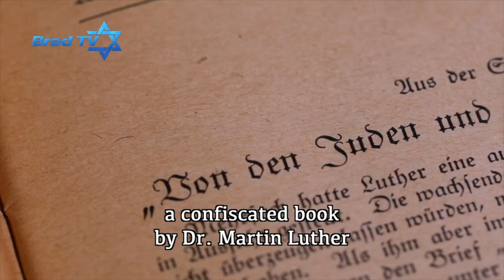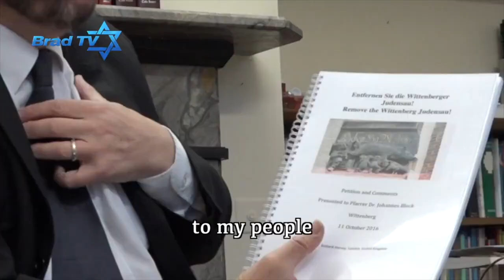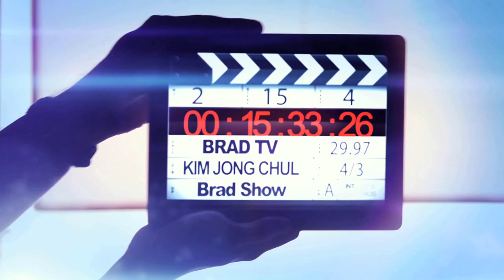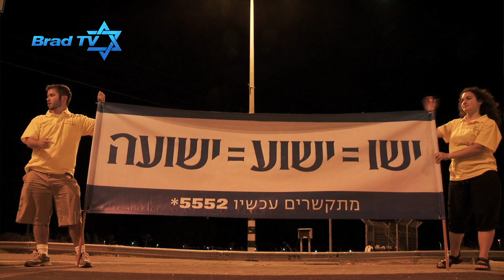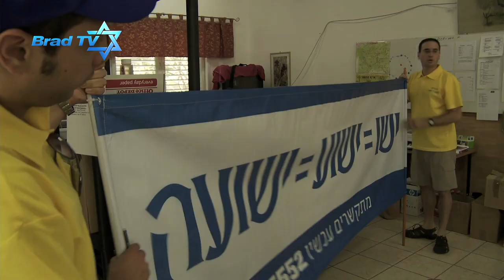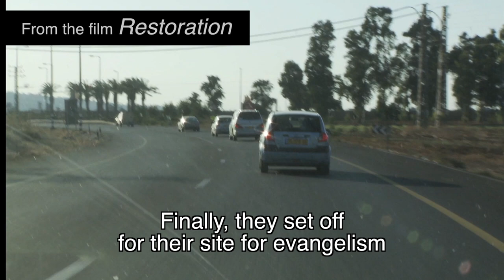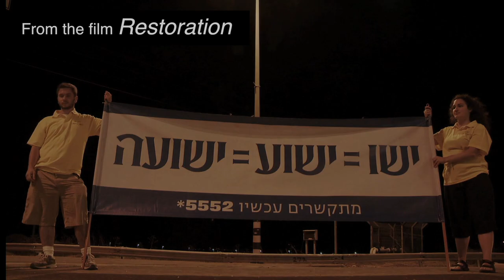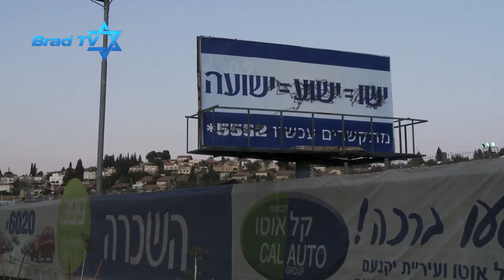[Brad TV] Brad Show [ENG SUB] - Tuvya Zaretsky "Jews for Jesus: Proclaiming the gospel to the Jews"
Proclaiming the gospel in bright yellow t-shirts
Jews for Jesus does street evangelism in a bold way
What results and reactions do they get on the streets?
What kind of training is required for this bold ministry?
Co-founder and director Tuvya Zaretsky introduces
Jews for Jesus to our viewers on this week’s Brad Show